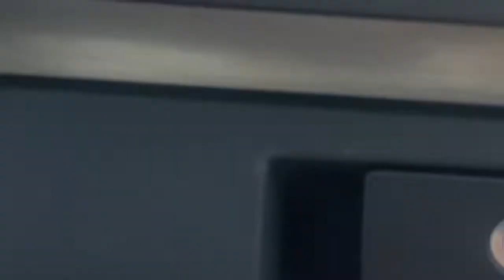Eurotunnel From Uk to France part 1 | France Trip part 1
le shettle
uk to France
uk vlogs
eurostars train
euro star
euro star